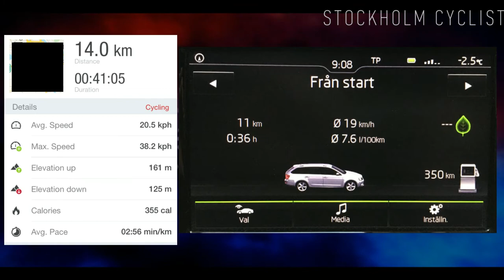Daily Observation of today // Stockholm Cyclist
This is Stockholm cyclist, where I upload videos of my experiences of cycling in Stockholm.

Follow my 30km+ commute through the capital of Scandinavia and see my daily observations & random encounters.